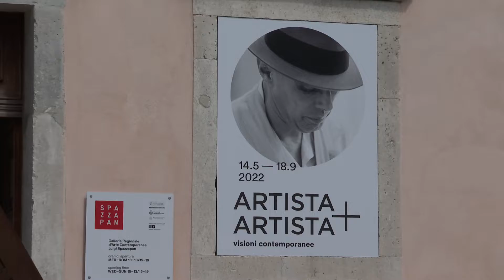Speciale Galleria Arte Luigi Spazzapan